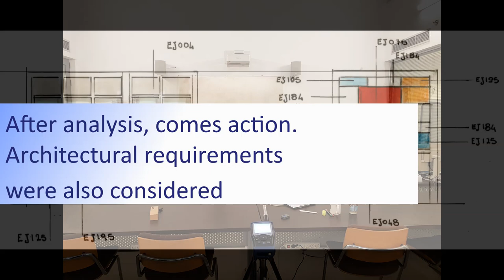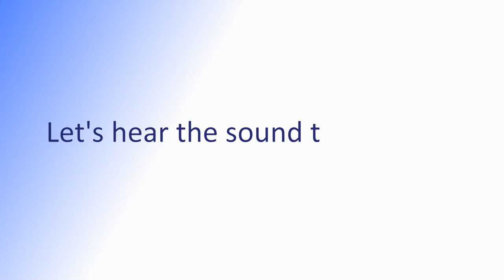Before and After Acoustic Treatment at Training Room/Office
See how ALPHA ACOUSTIKI successfully improved the acoustics of the training room/office at the premises of a multinational company.
Before (1:08) - After (1:38)
The initial reverberation time was 2.5 seconds (1:08) resulting in a lot of disturbance that reduced communication level and productivity.
After the installation of ALPHAcoustic - AP and ALPHAcoustic - AB the reverberation time was successfully reduced to just 0.6 seconds. (See 1:38 and listen the difference)

ALPHA ACOUSTIKI's executives have a cumulative of 40 years of experience in the field of Architectural Acoustics.
In the link below you can see a complete presentation of Architectural sound-proofing and Acoustic Treatments:

For more info our technical department will be glad to assist you improve your interior acoustics environment.

In this specific project in Athens, Greece due to the size and setup of the training room/office, substantial sound absorption was required in order to reduce the reverberation time of the space.
High reverberation time makes a room very lively which is not appropriate for an office, as it created distraction and annoyance.

Resolving the problem required detailed acoustic analisys in different locations of the premises. This determines the the noise levels along with the frequency spectrum which helps us to choose the appropriate strategy.

The video presents another successful project that the ALPHAcoustic AP and ALPHAcoustic AB were used, improving the architectural acoustics.

We are In TUNE with YOUR needs!